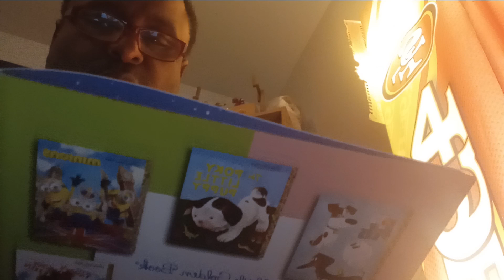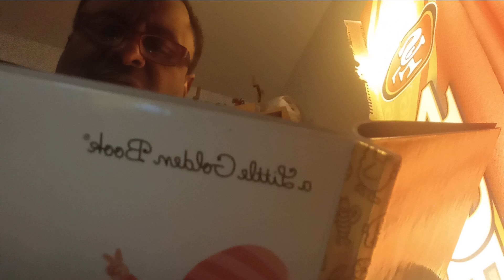despicable me: a Little Golden Book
despicable me
a Little Golden Book